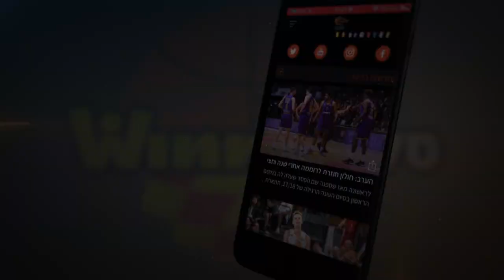התרומה היפה של הסנטרים המחליפים באדום, עידן זלמנסון וג'יילן הורד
ג'יילן הורד ועידן זלמנסון היו מהטובים בשורות הפועל "Vegan Friendly" ת"א במשחק מס' 1 בגמר, עם 19 נקודות בהחטאה בודדת מכל הטווחים ומדד 25 במשותף